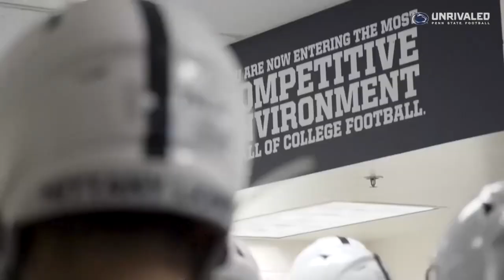Penn State Nittany Lions Pump Up || 2020-21 Season || “T-Shirt"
This is a Pump Up for the next season of the Nittany Lions so that their fans and fans of all college football can get excited for the upcoming 2020 Season. New videos will be coming out soon!

Song: Migos- T-Shirt (Y2K & AVIDD Remix).